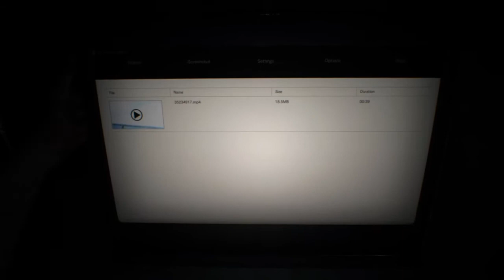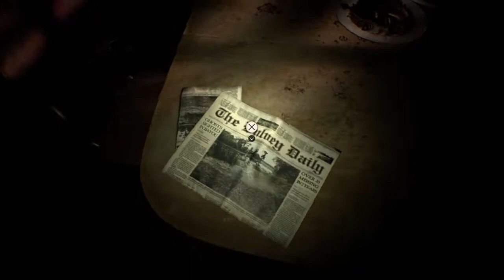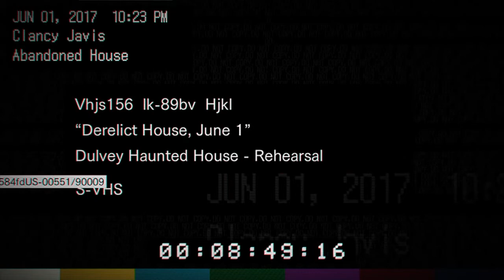RESIDENT EVIL 7 BIOHAZARD! part 1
i already love this game